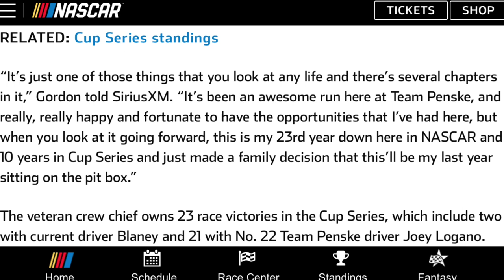Team Penske crew chief Todd Gordon will retire at the end of the 2021 cup series season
Best of luck to todd in his life outside of nascar! Hope he has a great time with his family